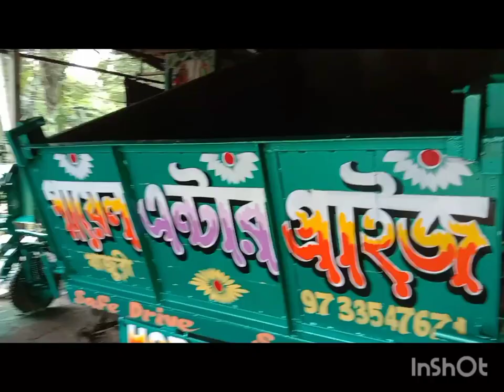নতুন মেশিন ভ্যান প্রথম থেকে শেষ পর্যন্ত কেমন ভাবে হয়,,, তার একটা ছোট্ট 🙂 ভিডিও করলাম 🙂-ph9733547671